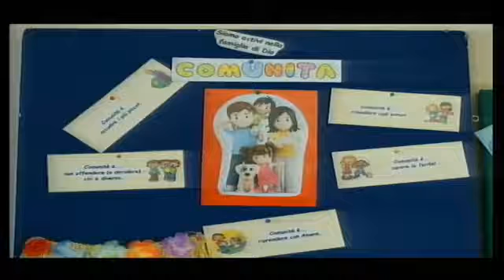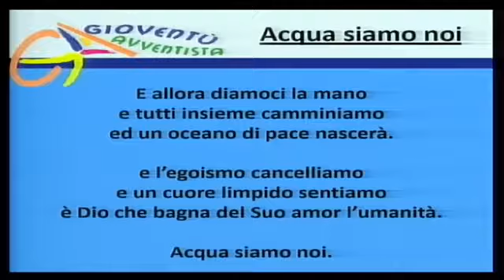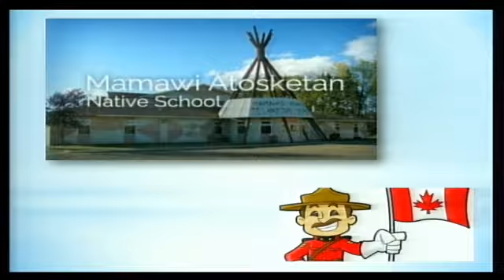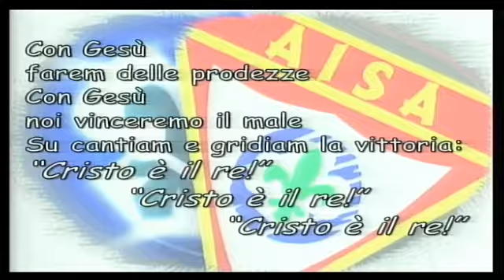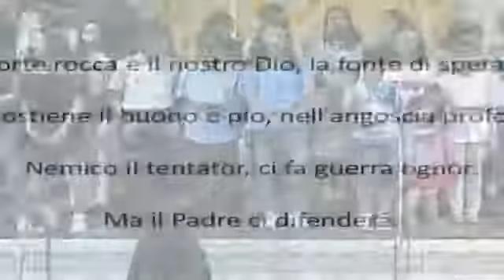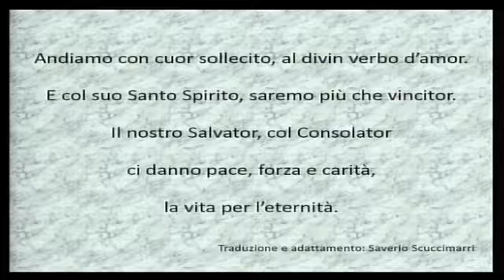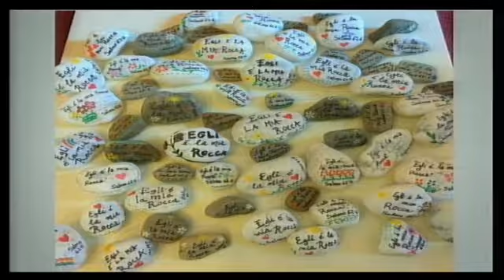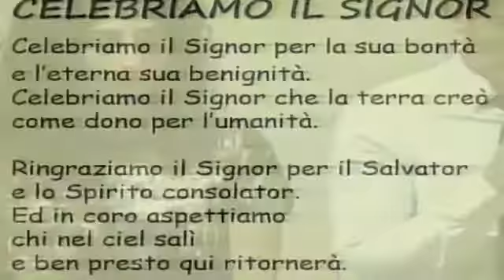Giornata del bambino Firenze